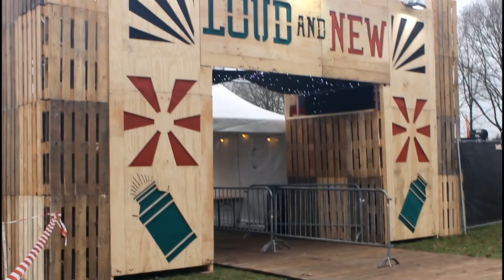Carbidschietfeest Harreveld 31-12-2018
Carbidschietfeest Harreveld Loud & New 31 december 2018